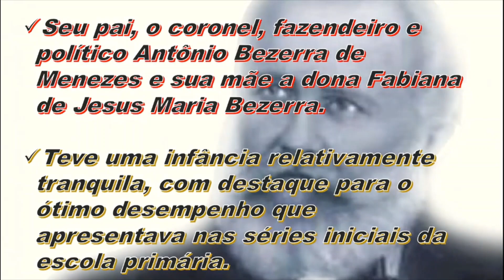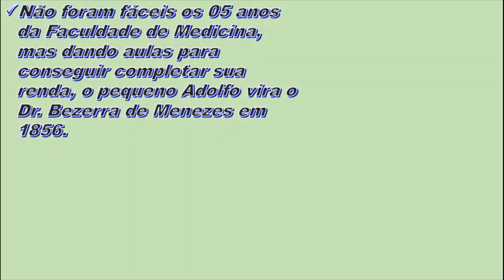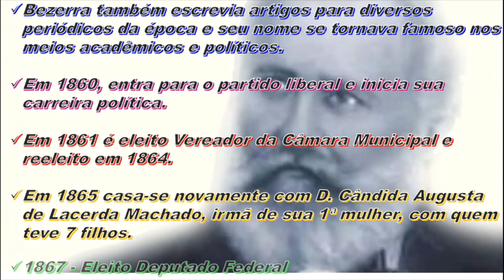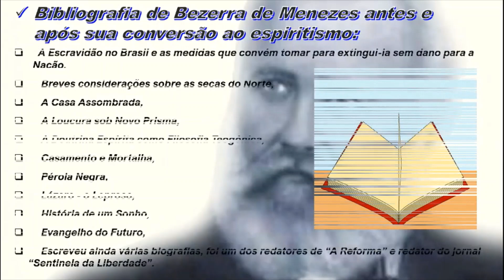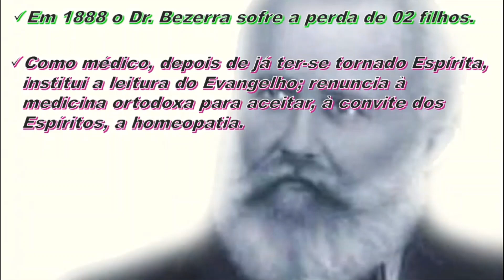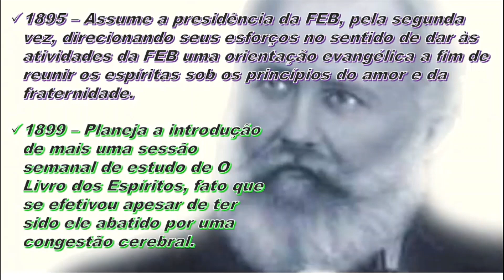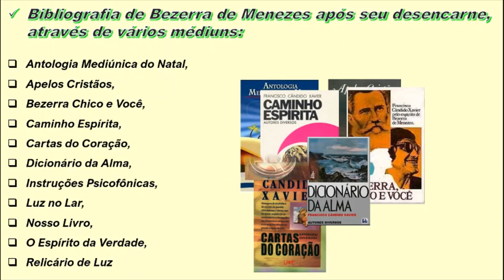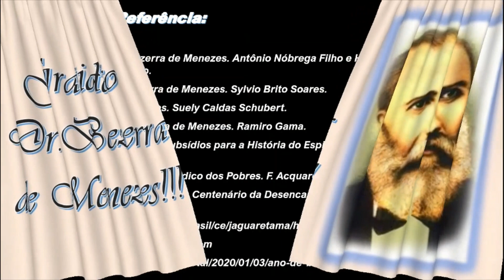Traços Biográficos - Bezerra de Menezes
* Iniciando a série de vídeos onde vou procurar trazer alguns fatos importantes, curiosidades e momentos a se destacar de personalidades do Espiritismo.
 * Quero destacar que com esses vídeos, eu não tenho a pretensão de trazer uma biografia detalhada e completa das personagens, mesmo porque  isso não caberia num vídeo curto. Então, a intenção aqui é acima de tudo prestar uma homenagem a essas personalidades que tanto se destacaram e contribuiram para o desenvolvimento da Doutrina Espírita no Brasil e no mundo.
 * O primeiro personagem que estou trazendo é o Dr. Adolfo Bezerra de Menezes Cavalcanti.

Fontes de Referência:

- Vida e Obra Dr. Bezerra de Menezes. Antônio Nóbrega Filho e Humberto Mauro Mendonça Machado,
- Vida e Obra de Bezerra de Menezes. Sylvio Brito Soares,
- O semeador de Estrelas. Suely Caldas Schubert,
- Lindos casos de Bezerra de Menezes. Ramiro Gama,
- Bezerra de Menezes – Subsídios para a História do Espiritismo no Brasil até o Ano de 1895. Canuto Abreu,
 - Bezerra de Menezes, o Médico dos Pobres. F. Acquarone,
- Artigo: Bezerra de Menezes. Centenário da Desencarnação. Revista Reformador – 04/2000,

Conheçam a Doutrina Espírita!!
Visitem a Casa dos Espíritas de Rio Claro/SP